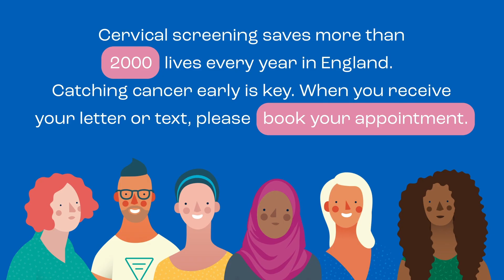What is cervical screening (a smear test)?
A short, animated nhs video with voiceover in English showing why you should attend cervical screening, which is also known as a smear test. It helps overcome some common myths and fears of attending cervical screening, as well as the HPV virus and cervical

It aims to encourage the uptake of cervical screening which helps to prevent cervical cancer and helps save lives.

Women and anyone with a cervix between the ages of 25 and 64 should be invited for cervical screening at their GP surgery. Cervical screening does not test for cancer, but looks for human papilloma virus (HPV) which can cause changes in the cervix. If these changes are picked up early, they can be treated before cancer develops, so it is really important to go for screening even if you do not have any symptoms.